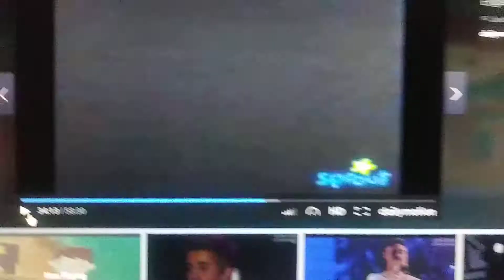Secret Surprise Title Card